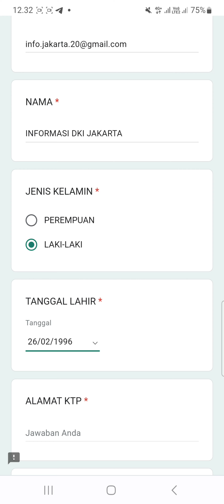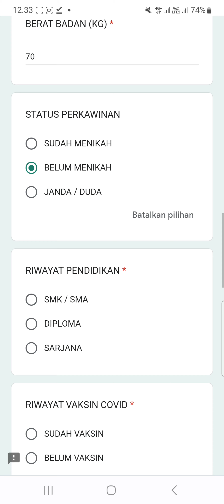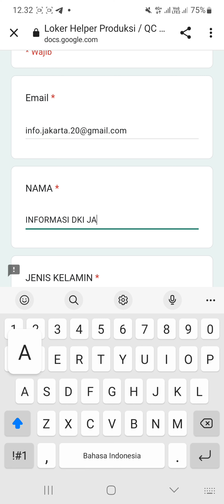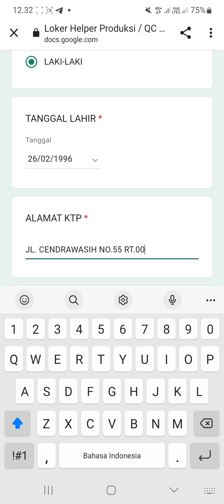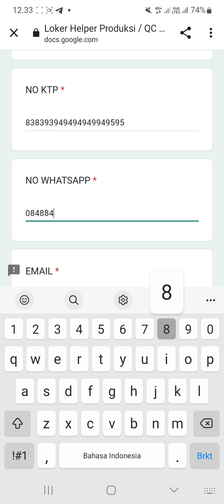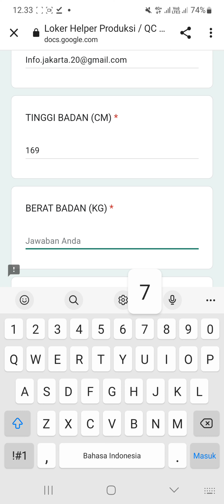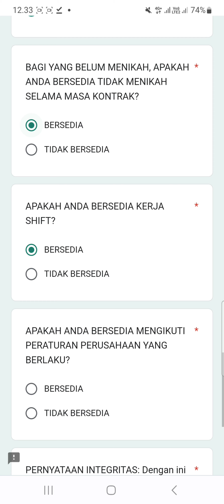PT. Santos Jaya Abadi